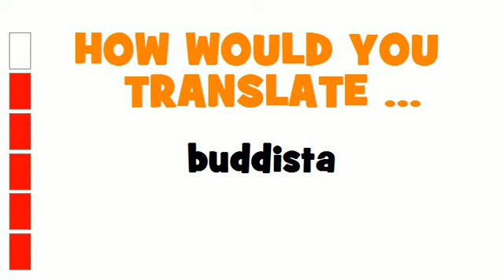ITALIAN TRANSLATION QUIZ = buddista